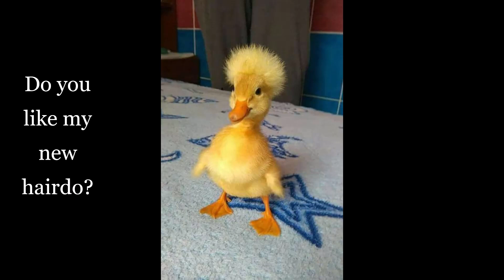Happy things for relaxation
Beautiful nature and animals to help you relax and smile